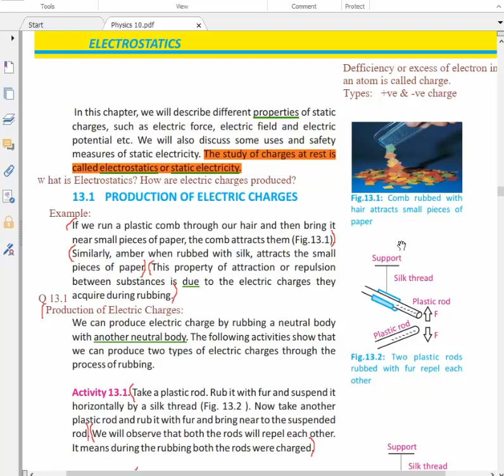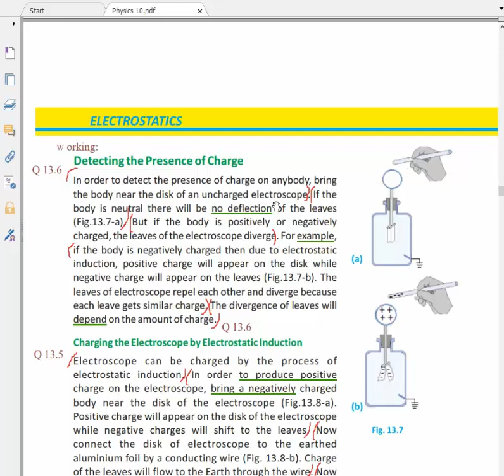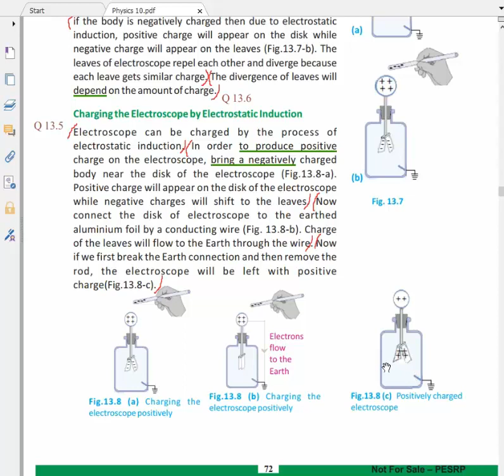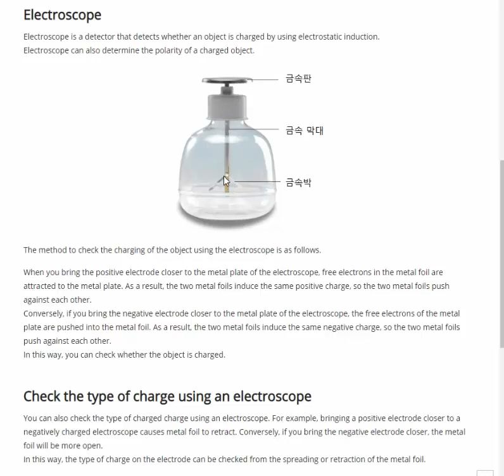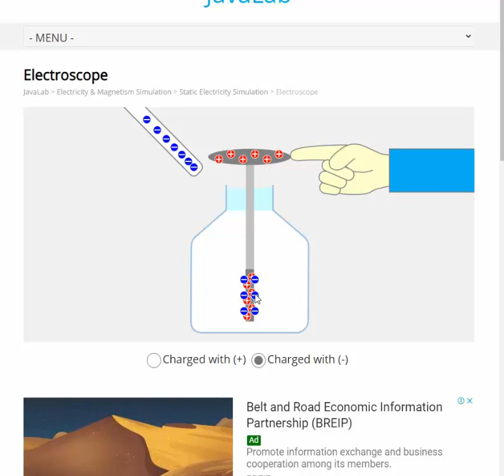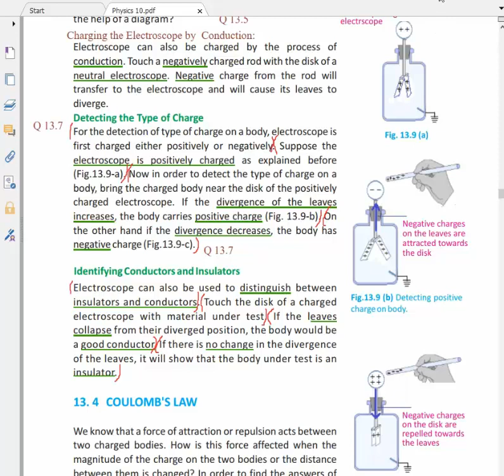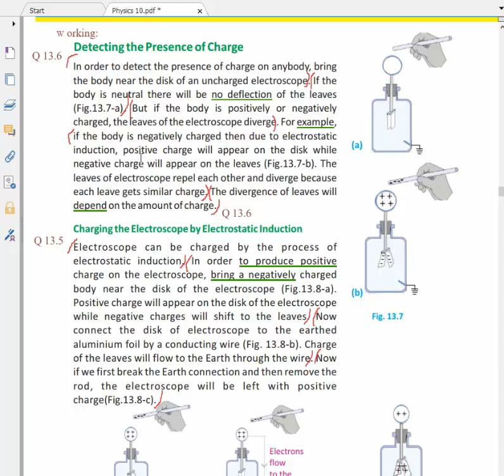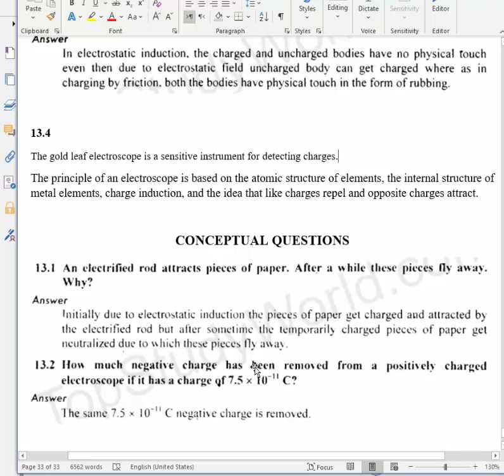PHYSICS Grade 10 (13.3 Electroscope)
A simple instrument is described using simulation to detect the presence and nature of charge and to determine whether the material is conductor or insulator.